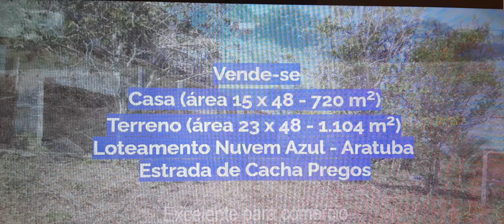26 de maio de 2023